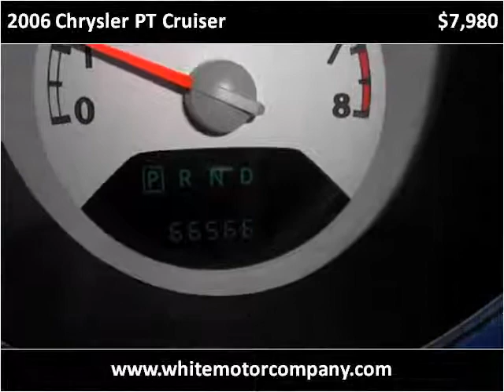2006 Chrysler PT Cruiser Used Cars Springfield MO